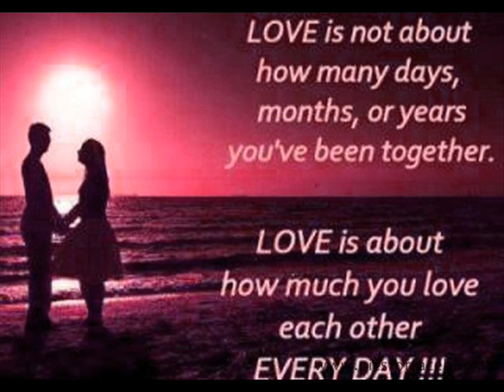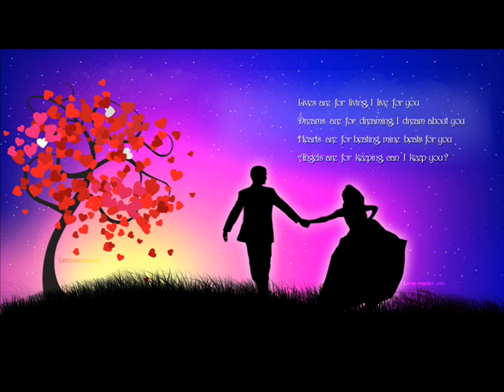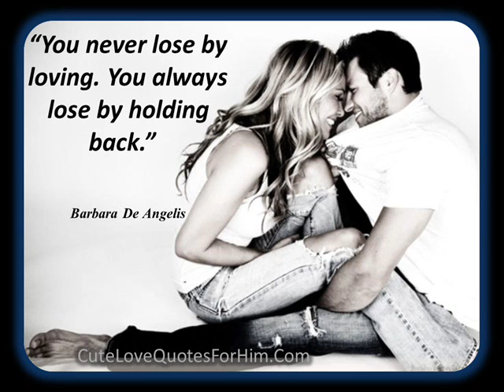Quando l'amore diventa poesia cover by Marianne Marie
Marianne Marie's (mezzo-soprano) experimental cover demo version, recorded by a mobile, of the italian song Quando l'amore diventa poesia, sung by the duet Orietta Berti and Massimo Ranieri at SanRemo 1969.

Quand l'amore diventa poesia

Io canto il mio amore per te
Questa notte diventa poesia
La mia voce sarà
Una lacrima di nostalgia
Non ti chiederò mai
Perché da me sei andato via
Per me è giusto tutto quello che fai
Io ti amo e gridarlo vorrei
Ma la voce dell'anima canta piano lo sai
Ma stasera non posso nemmeno parlare perché piangerei

Io canto la tristezza che è in me
Questa notte sarà melodia
Piango ancora per te
Anche se ormai è una follia
Non ti chiedo perché
Adesso tu non sei più mio

Io ti amo io ti amo

When Love Becomes Poetry

I sing and my love for you...
This night becomes poetry.
My voice will be
A tear of nostalgia.
I will never ask you,
Why you have left me
For me, everything you do is right.

I love you and I would like to shout it loudly
But the voice of the soul sings softly, you know.
But tonight I can’t even talk, because I would cry.

I sing and the sadness that is within me
This night becomes a melody.
I still cry for you,
Even if by now it’s foolish.
I will not ask you why you are no longer mine